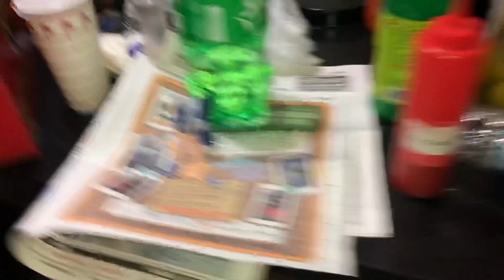IT’S LITERALLY EVERYWHERE!!! *DISGUSTING*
My dog felt sick😂Enjoy